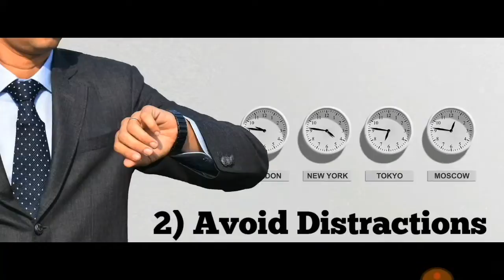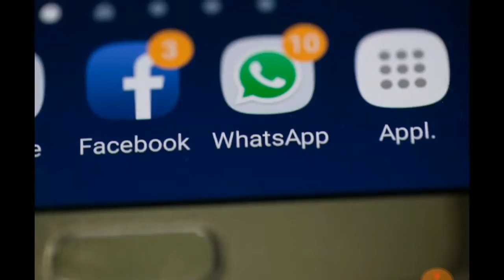குறைந்த நேரத்தில் அதிக வேலை செய்வது எப்படி / Time management tips / Tamil Display/ Use Time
This video tells about,  time management tips . How to plan, making  to do list, avoid distractions,organization must, setting time limit,and find the difficult work do it first.Give your valuable comments.Thank you so much.   suganyasuresh  tamilchannel.